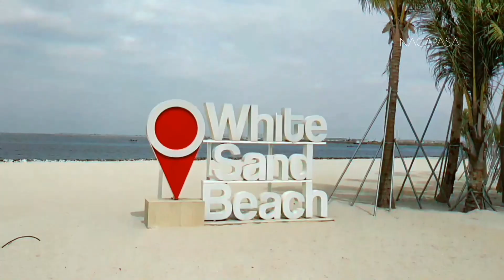JAKARTA MODERN CITY 1